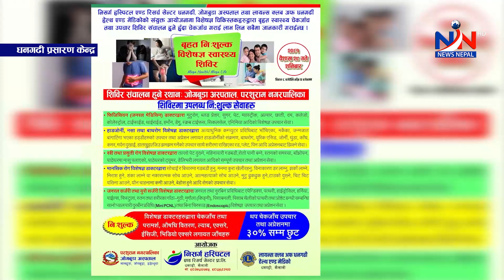News Nepal Update News